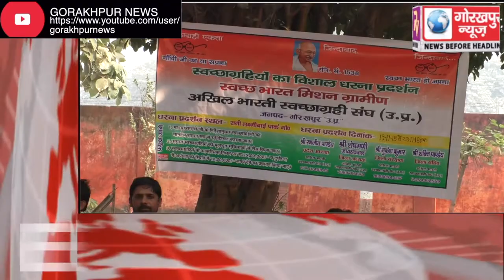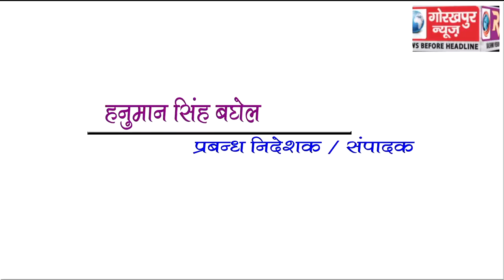GORAKHPUR NEWS Headline 21-11-2018